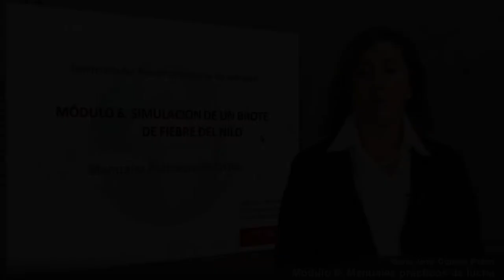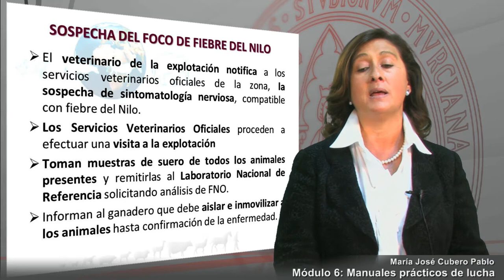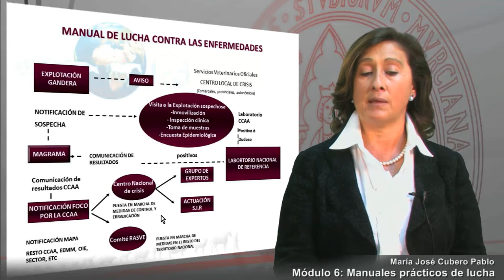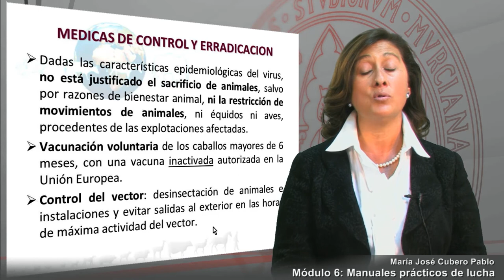Módulo 6. Manuales prácticos de lucha